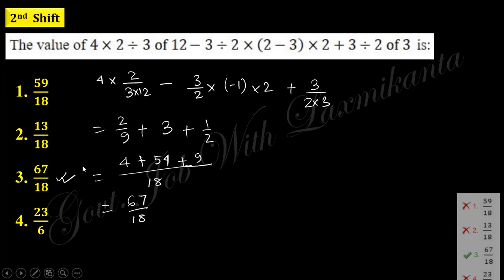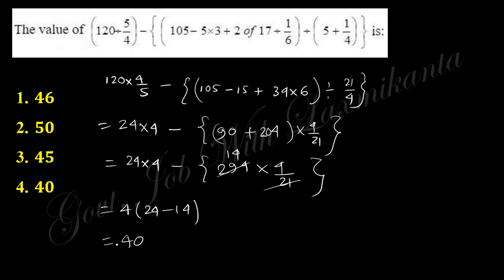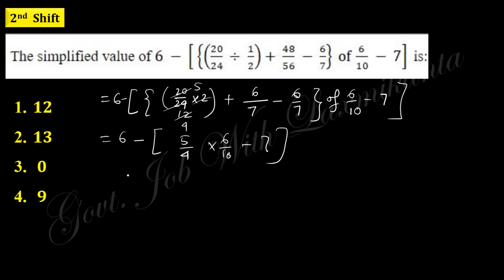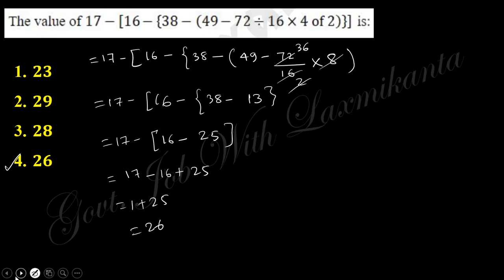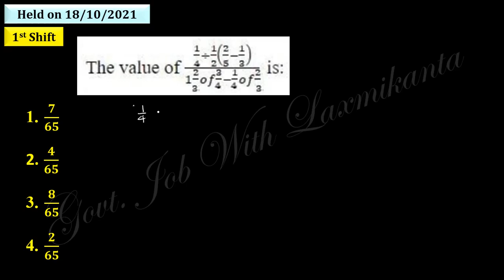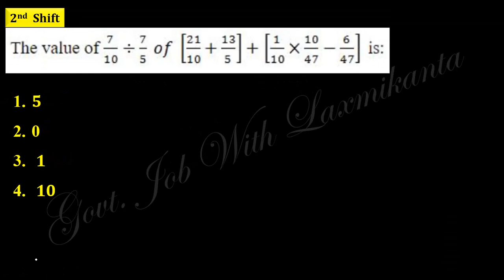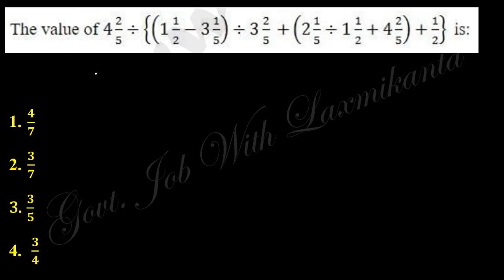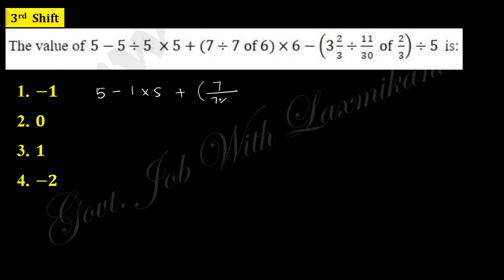Lec. 23- Mathematics 6.7- Simplification (সরলীকরণ)-Part-7(Previous Year Solution SSC MTS 2020)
Hi in this video we can Simplification (সরলীকরণ) in details with some previous year solution [SSC MTS 2020].